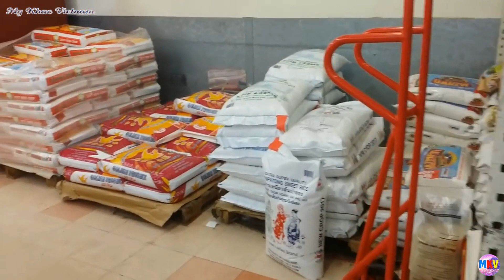Mua nguyên liệu gói bánh tét ở mỹ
Chuẩn bị gói bánh tét thôi! ^^